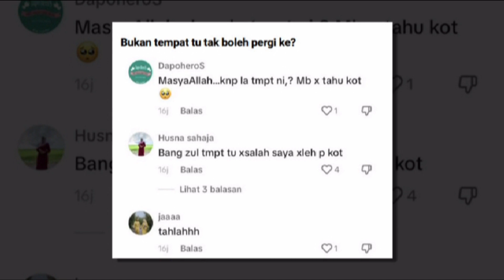“Lagi dilarang, lagi pergi” Zul Ariffin ke Al Ul4 , netizen luah kecewa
“Lagi dilarang, lagi pergi” -Video Zul Ariffin ke Al Ula tular kembali, netizen luah kecewa

Sumber : Instagram Zul Ariffin  , Oh My Media